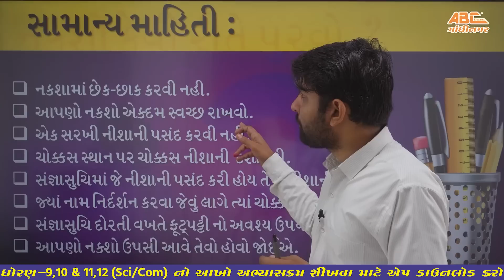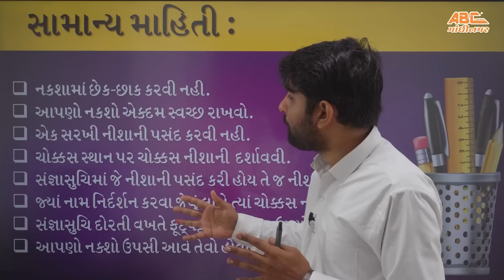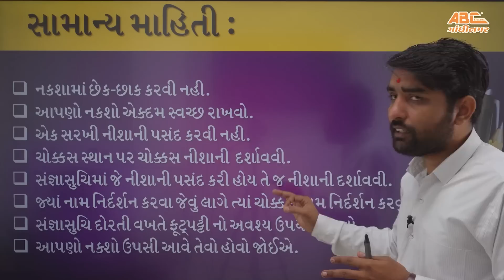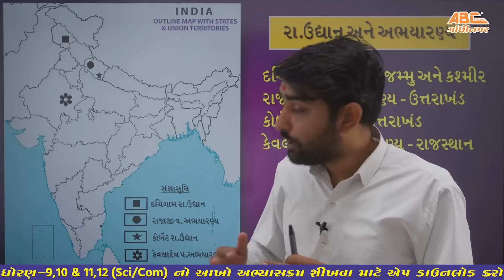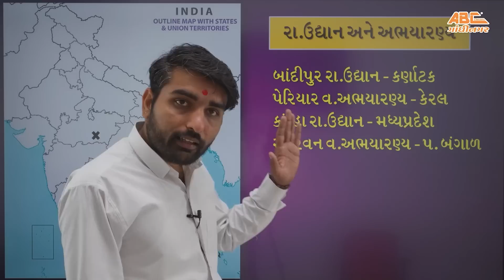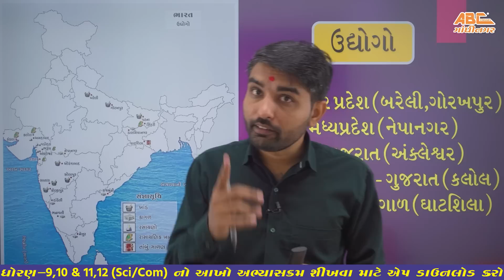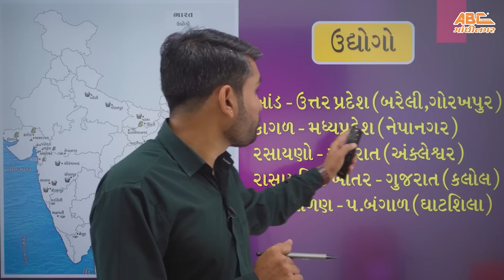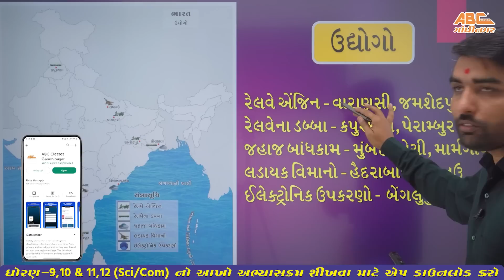MARCH 2023 સામાજિક વિજ્ઞાન | Naksha Purti | Most IMP Maps For Board Exam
CREDITS:
Suresh Sir
Hardik Sir

In this video, we'll be discussing the most IMP maps for the upcoming Board Exam. We'll be discussing the ABC classes in Gandhinagar and the various options available to you.